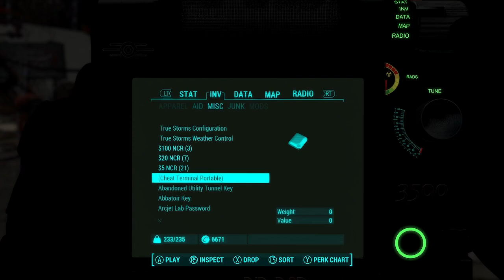Ah yahtzee or something time